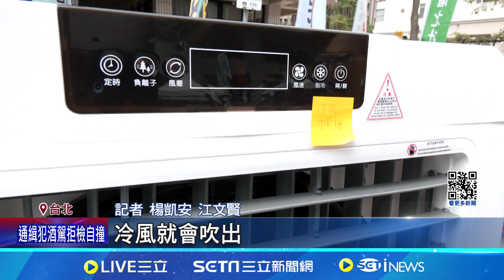青鳥行動Day2! 民團號召民眾返立院"反擴權"│94看新聞